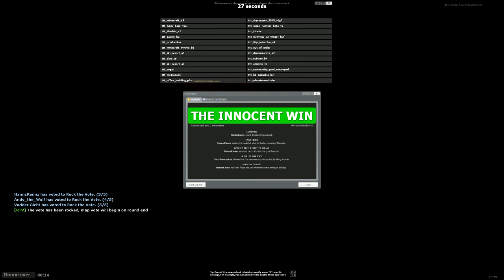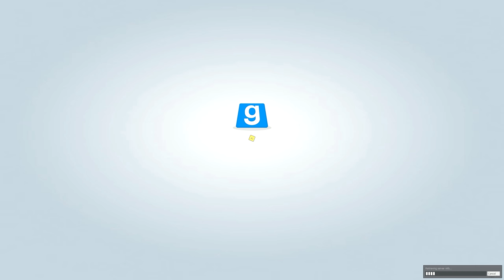TROUBLE IN TERRORIST TOWN [WQHD/2K] #151 - We bring Freedom with weapons ● Let's Play TTT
● Trouble in Terrorist Town #151 : We bring Freedom with weapons